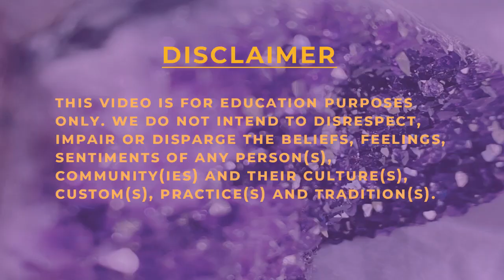Battle of Panugallu and Krishna ⚔ Bahmani - Vijayanagara Empire conflict (Part 2) - Documentary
The history of the Vijayanagar Empire -- and Hampi -- is diverse, complex, and rife with brutal opportunism.  This in-depth look at Vijayanagar Empire history brings to light a dramatic narrative that has been ignored for far too long.  Starting from the beginning, we'll go all the way through to Krishnadevaraya and Ramaraya, and that disastrous battle: Talikota and revival under Venkata II till the end times of Sri Ranga III.

Whether you’re visiting the UNESCO Heritage Site at Hampi, playing EU4, or just curious about this iconic empire, I hope you enjoy this exploration of the Rise and Fall of the Vijayanagar Empire.

With accession Of Harihara Raya II on the throne, Vijayanagara Empire becomes the most potent force in the subcontinent. His aggressive campaigns are led by his sons Immadi Bukka Raya and Deva Raya I but they soon face their equal match led by Feroze Shah Bahmani.

0:00 Intro
0:10 Harihara Raya II consolidates his kingdom
0:43 Anavota Nayaka V/s kapaya Nayaka
1:28 Crisis in Bahmani Sultanate
2:09 Battle of Panugallu - Immadi Bukka Raya's / Bukka Raya II campaigns,
3:42 Rise of Taj ud-Din Firuz Shah / Firuz Shah Bahmani
4:49 Battle of Krishna - Firuz Shah v/s Immadi Bukka
7:54 Civil war in Vijayanagar, Virupaksha I Raya and Bukka Raya II

Sources Used :
A Forgotten Empire (Vijayanagar) - Robert Sewell
The Bahmanis of the Deccan - H.K. Sherwani
FurtherSource of Vijayanagar History VOL I - K.A. Nilakanta Sastri
Dr. Suryanath U. Kamat, Concise history of Karnataka,
Sen, Sailendra (2013). A Textbook of Medieval Indian History.
The History of the Bahmani Dynasty. King, J S
History of the Mohommedan powers in india till 1612,Vol 2. Briggs, John.